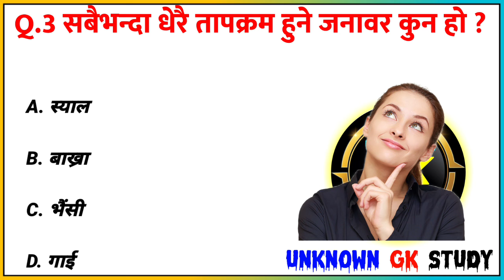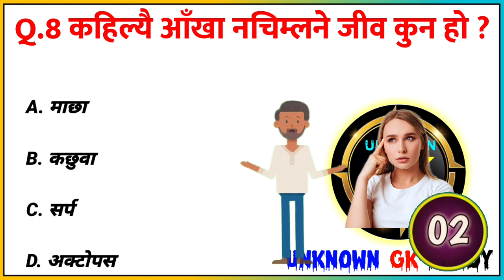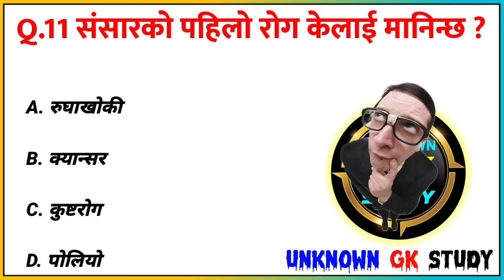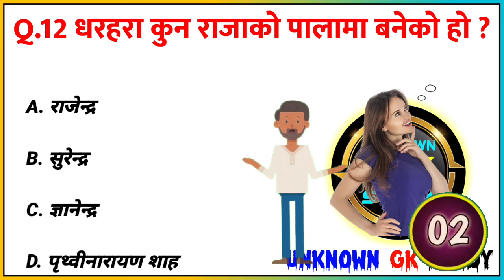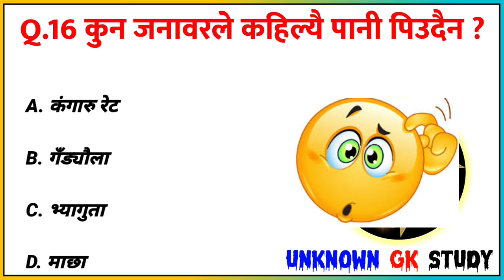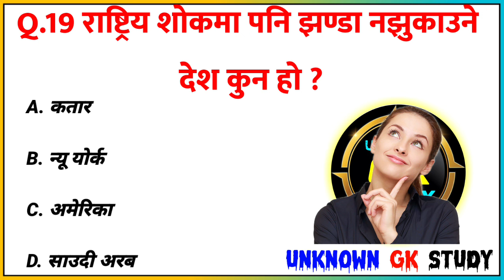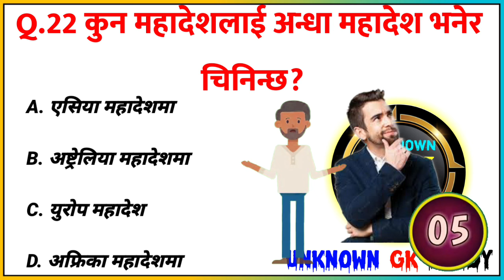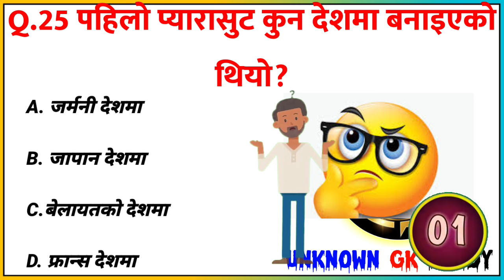Gk Questions And Answers in Nepali। Gk Questions। EP-40। Unknown Gk Study